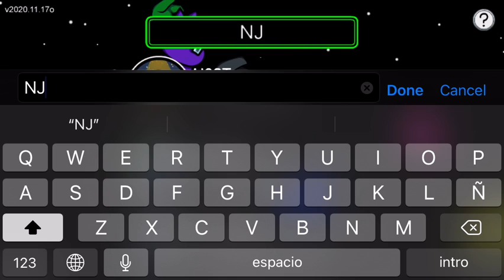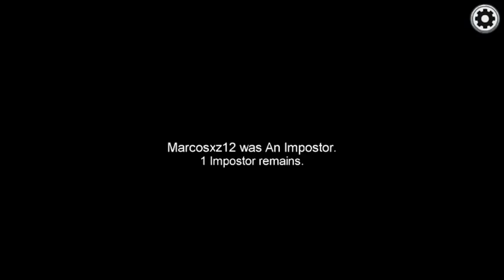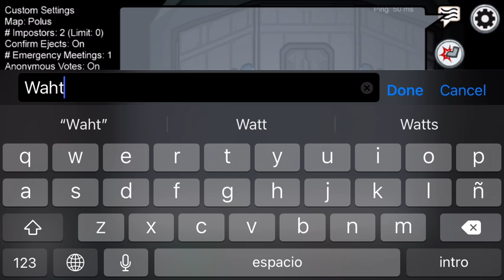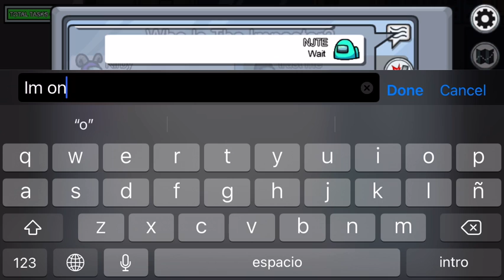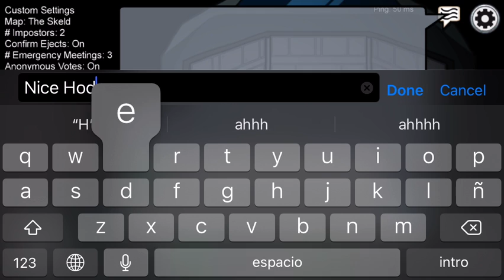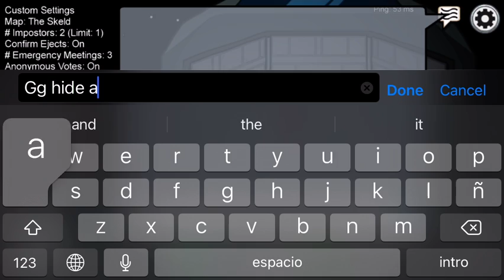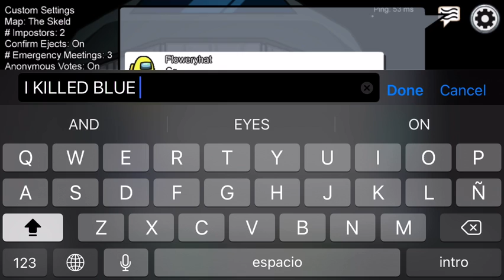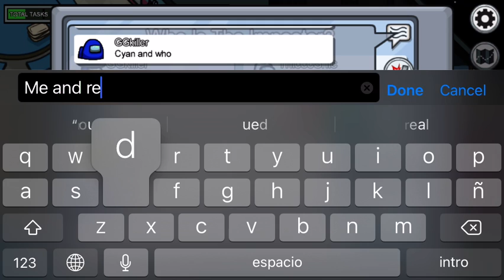Among Us Randomness.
Yea, I’m gonna do it.